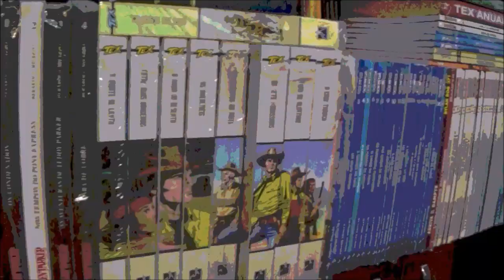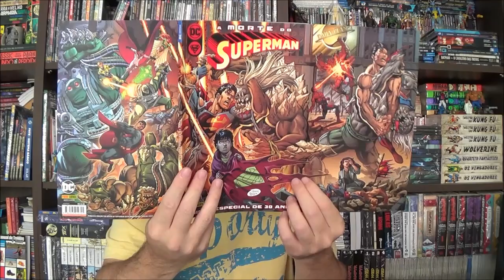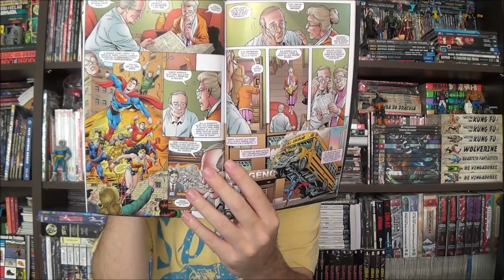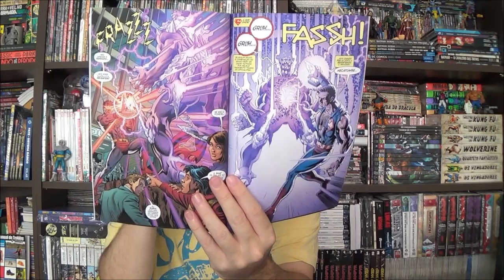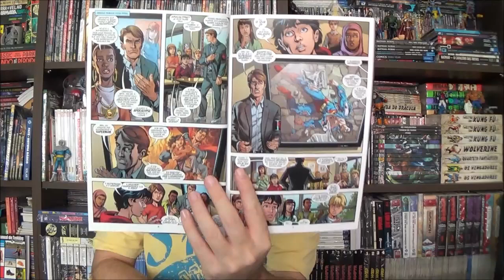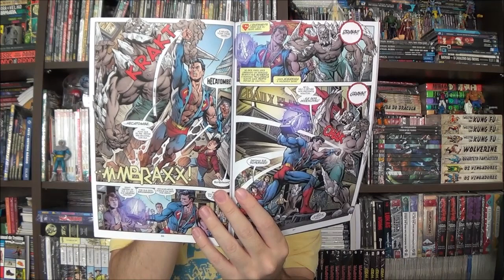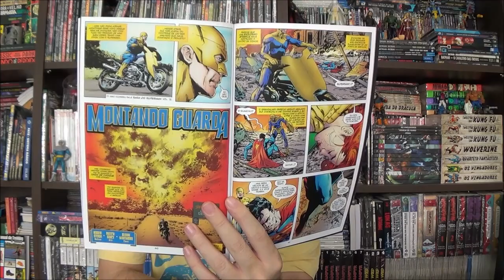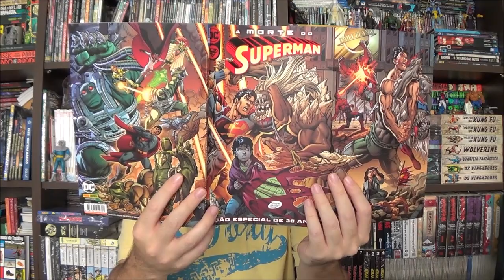Chapéu do Presto - A Morte do Superman: Especial de 30 Anos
Bem-vindos a mais um Chapéu do Presto, no episódio de hoje apresento o Especial de 30 Anos da Morte do Superman que traz de volta vários artistas da época.